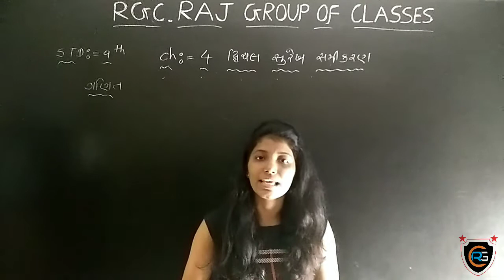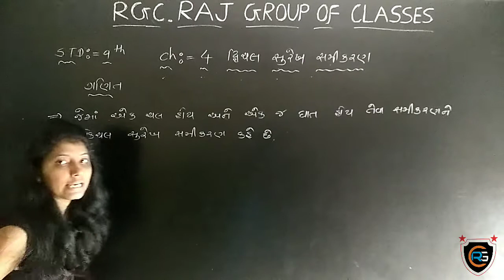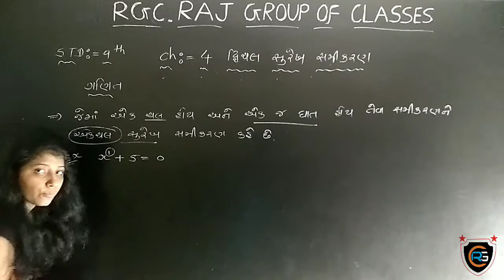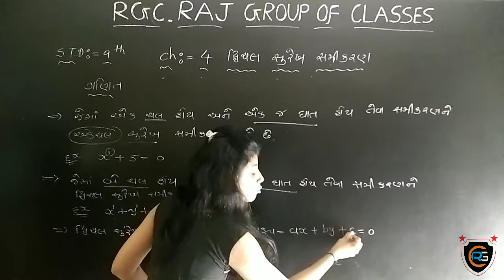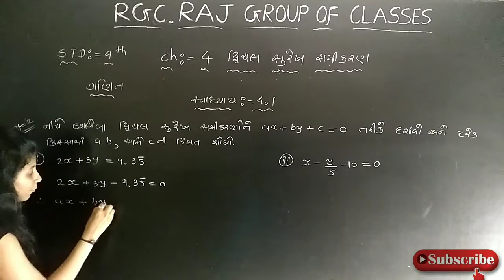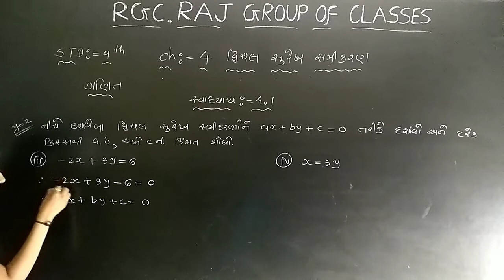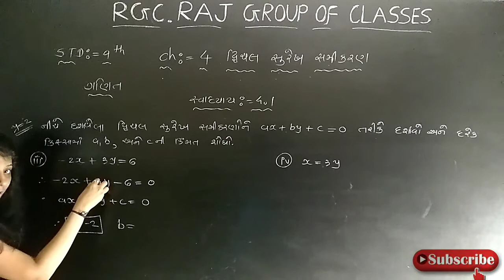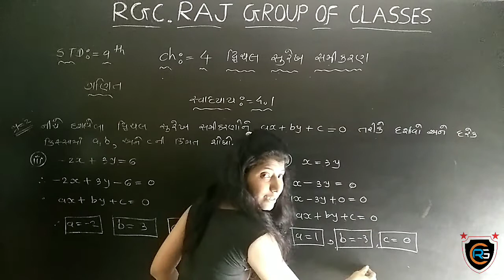CH.4 દ્વિચલ સુરેખ સમીકરણો / PART : 1 / સ્વાધ્યાય : 4.1 / STD: 9 MATHS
By :- Maitry Mam

AVAILABLE EDUCATION VIDEOS OF STD: 5 TO 12.

DO LIKE ND SHARE.

RGC. RAK GROUP OF CLASSES